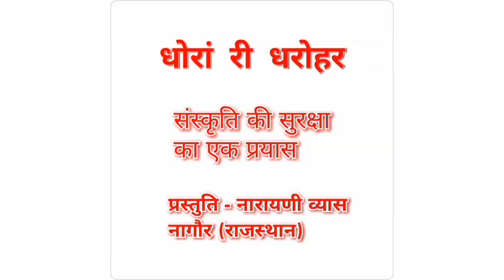थे तो करो राजा भीम एकादशी। एकादशी का भजन। प्रस्तुति - नारायणी व्यास